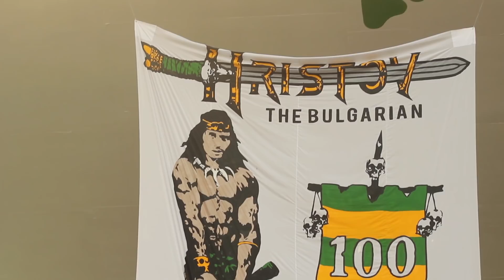Georgi Hristov: 100 Games and Counting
There's only one Georgi Hristov! What a ride it's been for his first 100 (or 102) games with the Rowdies! Take a look back at Hristov's arrival in Tampa Bay and his first 100 games in green and gold. Here's to 100 more!